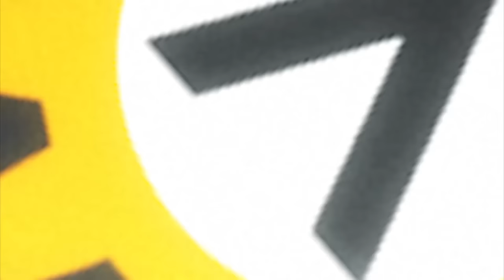Corsa GSi - Montagem das Bielas Forjadas e trabalho no Pistão by Veicomer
Códigos de Desconto -  Yuri -  descontos de 10%off em todos os pedidos